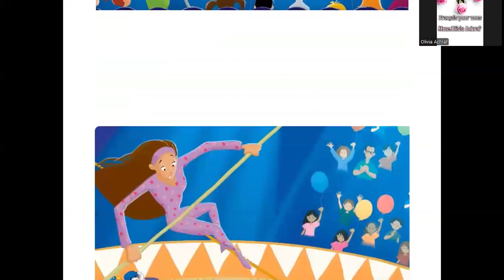Pb3 et Coco le clown